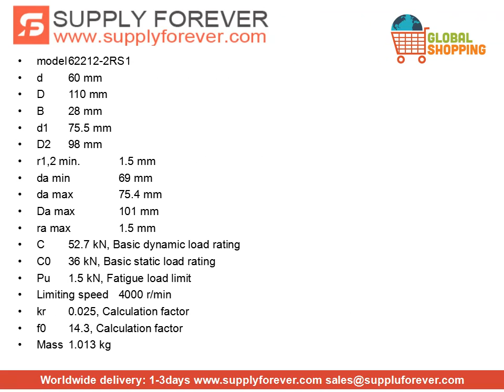SKF 62212-2RS1 single row deep groove ball bearings